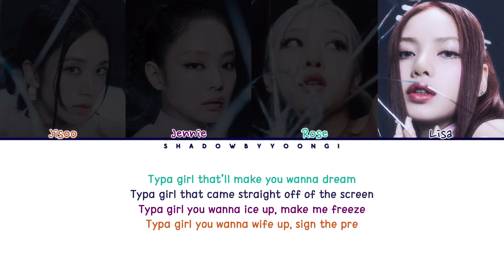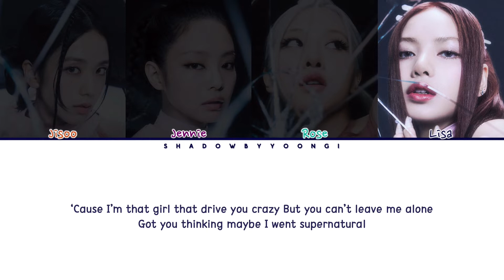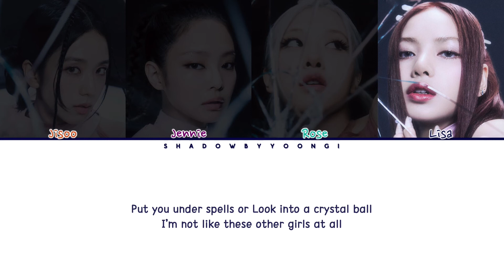BLACKPINK 'Typa Girl' (Color Coded Lyrics) | ShadowByYoongi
👥Artist: BLACKPINK
🎵Song: Typa Girl
📚Album: BORN PINK